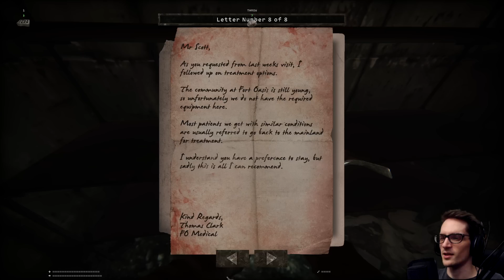LET NOTHING SURVIVE! | Total Chaos Director's Cut (Part 2)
LET NOTHING SURVIVE! | Total Chaos Director's Cut (Part 2) - Total Chaos Director's Cut is a total conversion mod for Doom 2 that runs on the GZDoom source port. The mod is a survival horror set on a remote island known as Fort Oasis. The island was once run by a community of coal miners which one day suddenly disappeared, leaving behind the abandoned concrete jungle to waste away. Something, clearly, has gone very wrong with this place. Upon your arrival at Fort Oasis, you receive a strange radio transmission. Someone wants to be found.